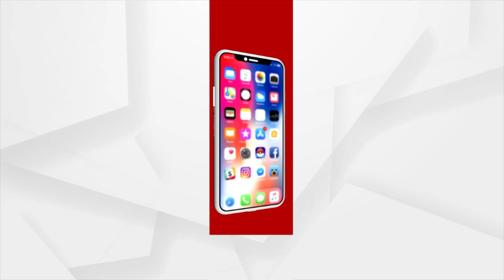Swaad Odisha | With Actress Naina Das